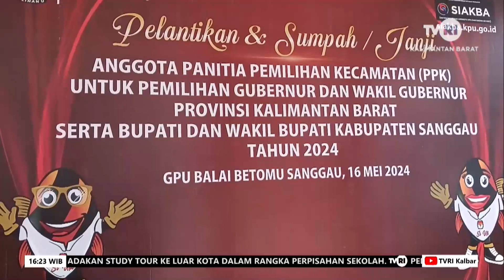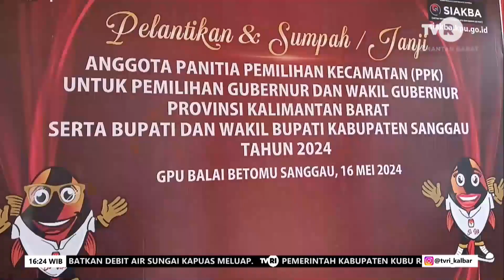16 MEI 2024 KPU LANTIK BADAN AD HOC